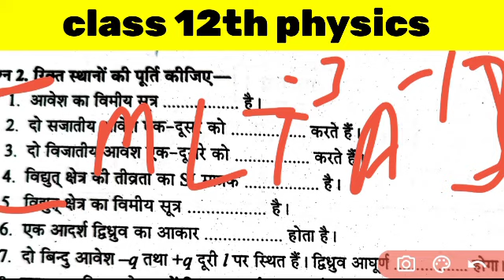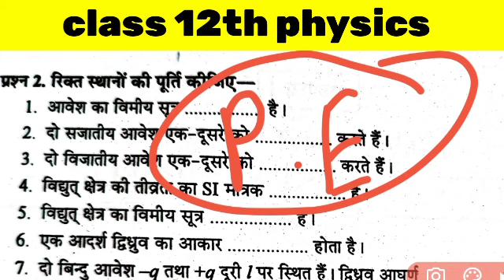class 12th physics important objective question 2021||Electric charges and fields|| part-2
class 12th physics important objective question 2021||Electric charges and fields||विद्युत आवेश एवं क्षेत्र